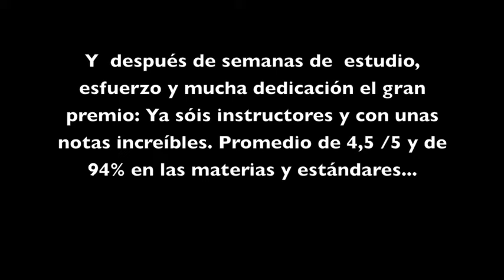4 Nuevos Instructores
Curso de formación de instructores en Aquatours Almería, mucho más que la preparación pasar un examen.